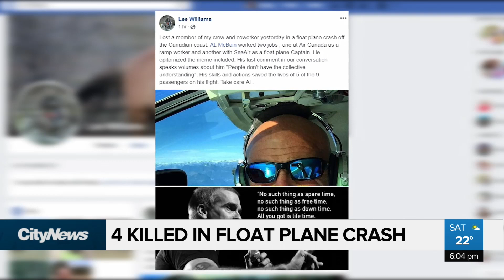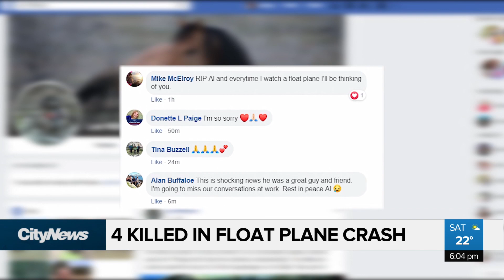4 killed in float plane crash